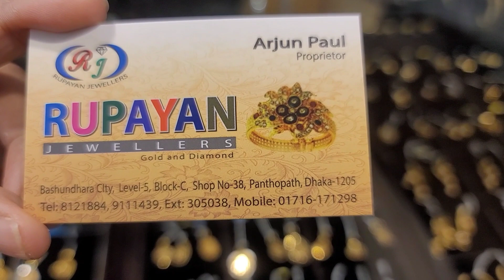কিস্তিতে ২ গোল্লা, ৩ গোল্লা চেইন কালেকশন //gold chain collection